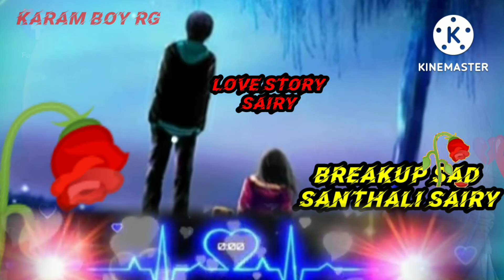Love story Sairy 💔🥀Breaku sad 💔🥀santhali Sairy #2022 ringtone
Sabhi ko thanks
Es karam boy Ringtones
Ko sports kare our maja uthaiye sun ke
Our es chennel me Khali Ringtones dekhne ko our sunne ko mile ga
Thanks 👍👍👍👍

Karam boy RG 👈👈👈

Or es channel me rington🌹🌹🌹e status video song dekhne ko mile ga

Apna man pasand💔💔💔 sad ringtone uploud 👌👌🤝🤝🌹🌹🌹

Or karam boy channel ko spport kare🌷🌷🌷❤️❤️❤️

Any problem my contect no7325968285onlly 👈👈

Video channel me no coppyright ☑️☑️
Problem ho to call kare 🤙🤙🤙
And spport karam boy RG 👈👈💔💔
Johar🙏🙏👈👈

No copyrght video me probelm my contect no
Es channel me sad💔🥀 Santhali ringtone👈 dekhne ko mille ga